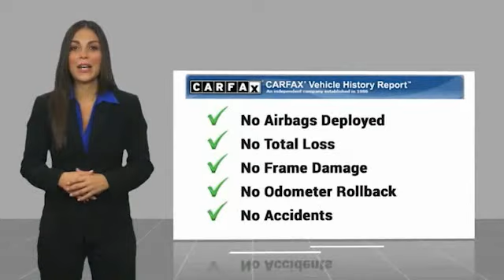2019 Toyota RAV4 T45530A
2019 Toyota RAV4 LE

AWD, Black Cloth. CARFAX One-Owner. Clean CARFAX. Certified. Ruby Flare Pearl 2019 Toyota RAV4 LE AWD 8-Speed Automatic 2.5L 4-Cylinder DOHC Dual VVT-i  Odometer is 13502 miles below market average! 25/33 City/Highway MPG   Awards:   * 2019 KBB.com 10 Favorite New-for-2019 Cars   * 2019 KBB.com 10 Best SUVs Under $30,000   * 2019 KBB.com Best Resale Value Awards   * 2019 KBB.com Brand Image Awards Call us today to schedule your VIP test drive!